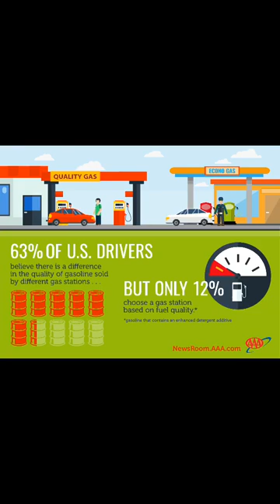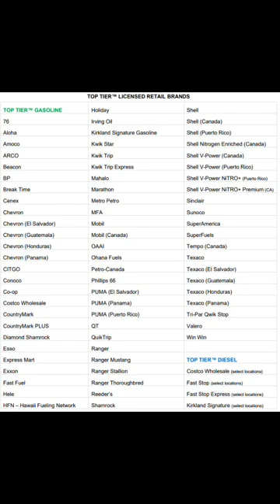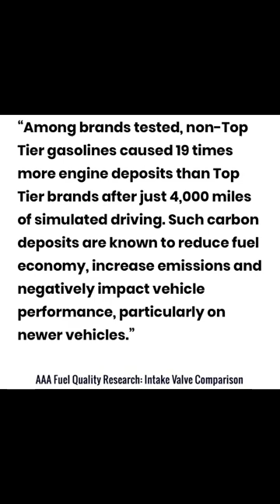Does it matter what gasoline we purchase?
Review if top tier and non top tier gasoline